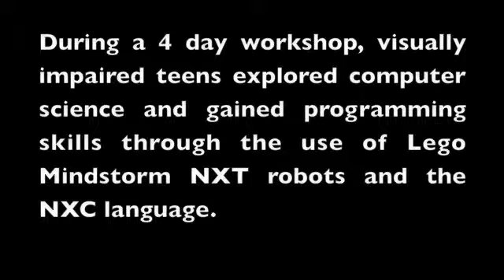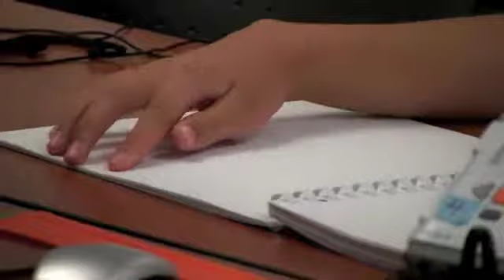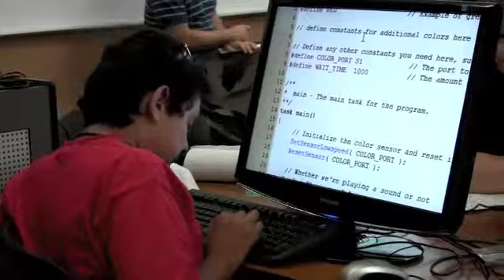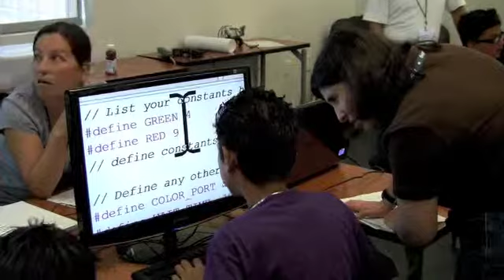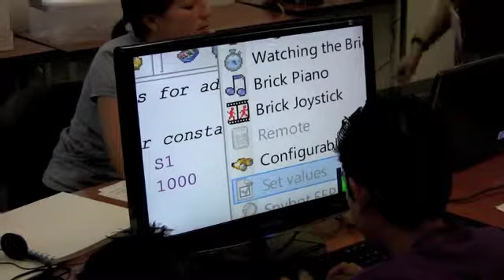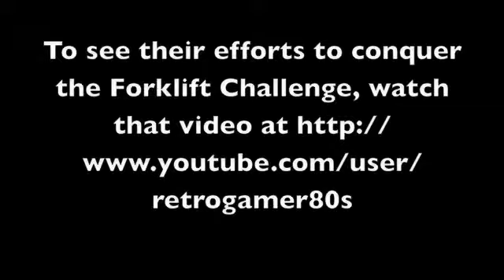imagineIT 2009 robotics programming forklift challenge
This movie is an continuation of the ImagineIT student workshop to help visually impaired teens learn about computing using Lego Mindstorm robots.  This movie portrays the Forklift Challenge.